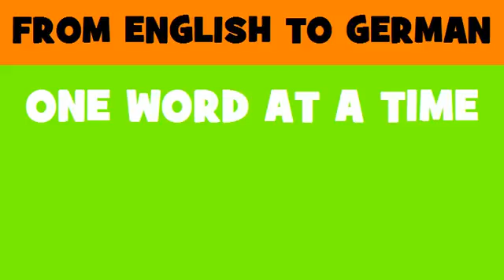FROM ENGLISH TO GERMAN = Modem software development services